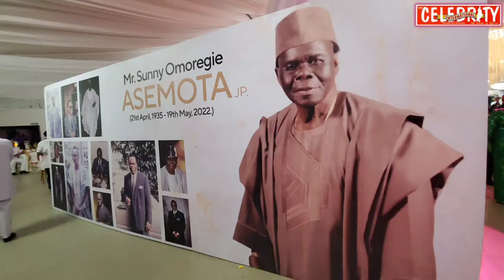CELEBRATION OF LIFE OF MR. SUNDAY OMOREGIE ASEMOTA